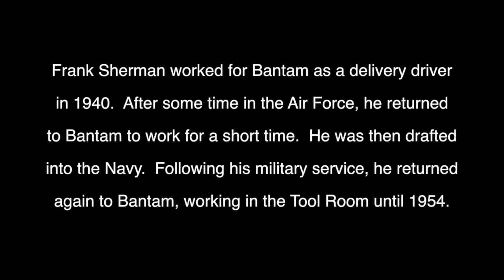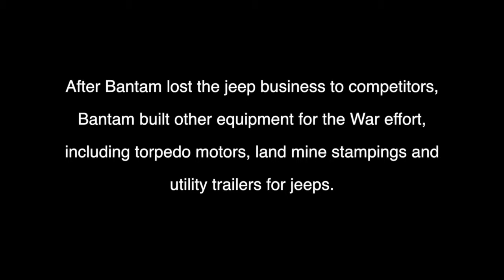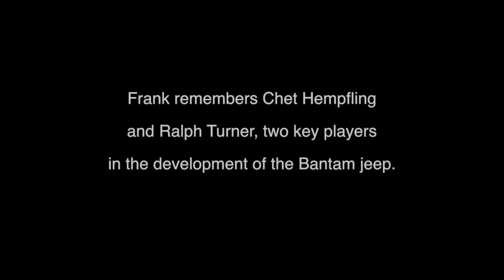Frank Sherman Interview 2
This video is about Frank Sherman Interview